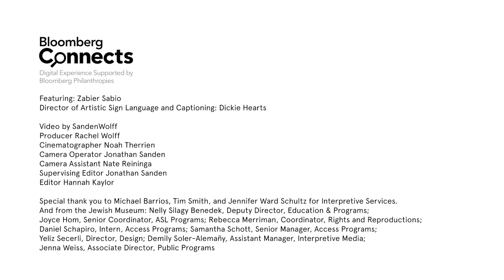ASL Tour: Subject Matters by Deborah Kass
Watch artist and educator Zavier Sabio interpret works from the Jewish Museum collection in our American Sign Language Tour. In this tour, Sabio interprets the painting "Subject Matters" by Brooklyn based artist Deborah Kass.